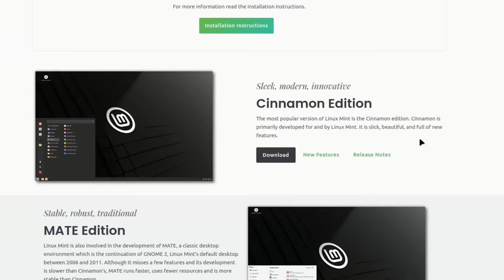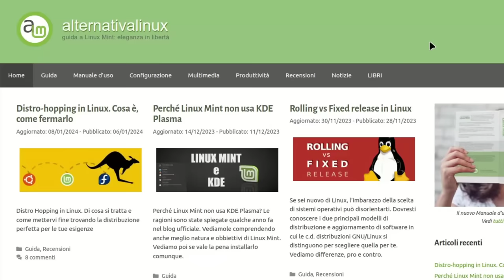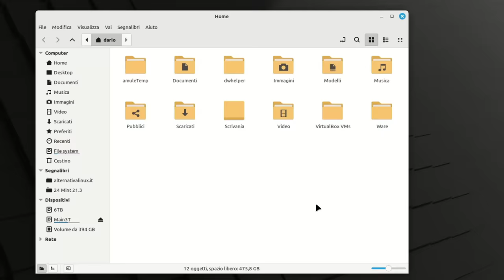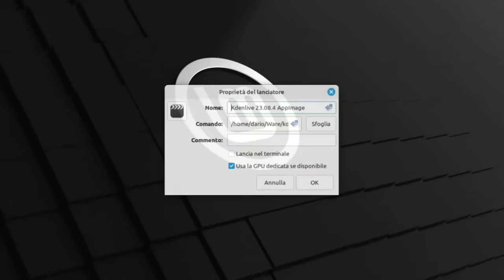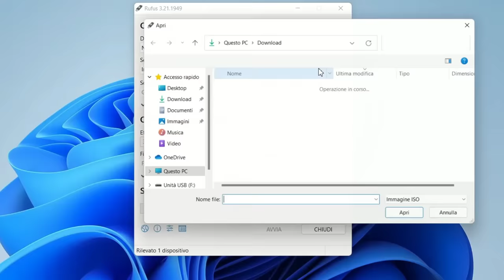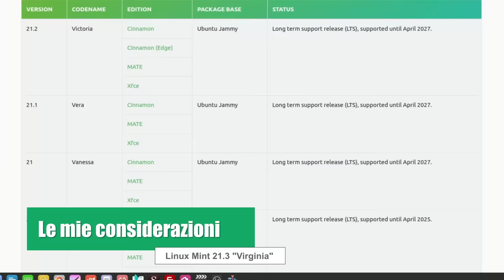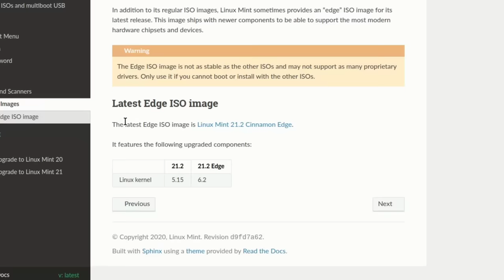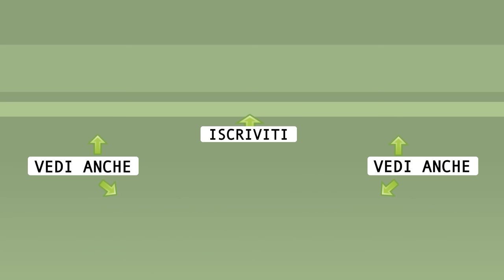Linux Mint 21.3: le novità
Ecco l'ultima release di Linux Mint 21. Cinnamon 6 e le altre novità.
L'articolo blog contiene informazioni estese e aggiornate successivamente alla pubblicazione del video

0:00 Introduzione
1:13 ISO e secure-boot
2:09 Hypnotix
3:24 Cinnamon 6...
3:32 Azioni Nemo
4:32 Wayland
5:05 Altre migliorie
6:23 Scarica e installa
7:31 Aggiornare a Mint 21.3
9:49 Le mie considerazioni
11:25 Mint Edge con kernel 6.5
12:35 Risorse su Linux Mint

🙏 Sostieni alternativalinux! 🙏
◾Con una piccola donazione anonima BitCoin:
👉 1Au1m1MSSR7Q27TRot2SJwhxZnM8KSkYKY